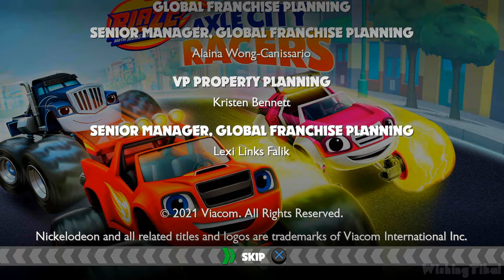Blaze and the Monster Machines: Axel City Racers FULL GAME (PS4)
In this edited walkthrough, I play through Blaze and the Monster Machines: Axel City Racers for PS4. Showing the player how to complete all missions and objectives and play through the full game. Played, recorded and edited (removed loadings, mistakes, etc) by myself with HDPVR2 to make my own original walkthrough